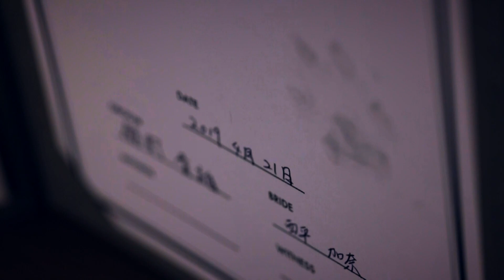【TRUNK WEDDING】Pet Wedding-Family-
ふたりにとっての特別な1日は
大切な皆さまの笑顔に囲まれて
感謝の言葉を伝えたい・・・

お世話になった方へ
大切な友達へ
いつも味方でいてくれる【家族】へ

ペットだってかけがえのない【家族】
いっしょに特別な1日を迎えたい

PRODUCER：Yusuke Nakagaki
DECORATION DESIGNER：Keiko Itaya
FOOD DESIGNER：Masaki Egashira
SPACE DESIGNER：Hidekazu Hirasawa
PROP DESIGNER：Tetsuya Shinotsuka

■TRUNK BY SHOTO GALLERYとは
MULTI  FUNCTION SPACE
新たな世界観を発信する拠点として“PLAYFUL”をコンセプトにした
自由でクリエイティブな空間とチャレンジングな発想が出来る場所
TRUNKのウェディングスタイルは「ゼロから創る完全フルオーダーWEDDING」
業界の常識に捉われずPLAYFULな発想で お二人らしい結婚式を創ります
だからこそ一日一組の完全貸切にこだわり 一組一組の価値観や趣味 生い立ちや出逢いなどを深くヒアリングしてご提案
そして、プランニング・デコレーション・プロップ・ペーパー・フード・空間・演出のdesigner集団による唯一無二のオリジナルな空間で憧れのウェディングを叶えます